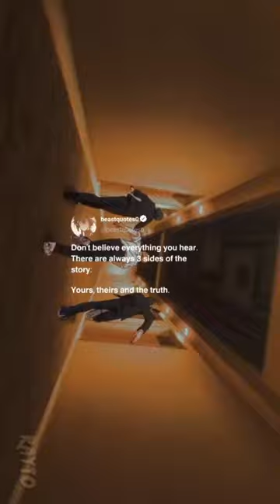anime shorts animequotes